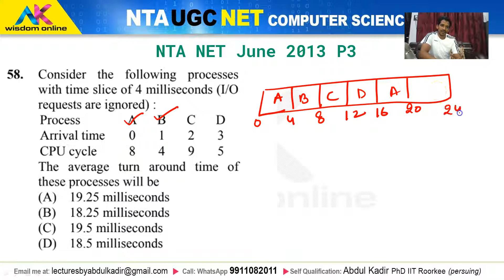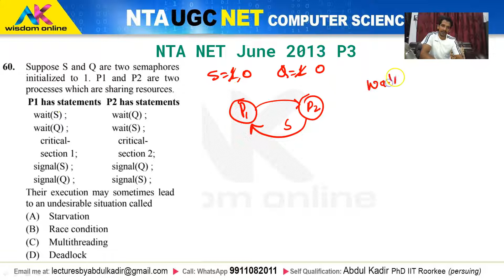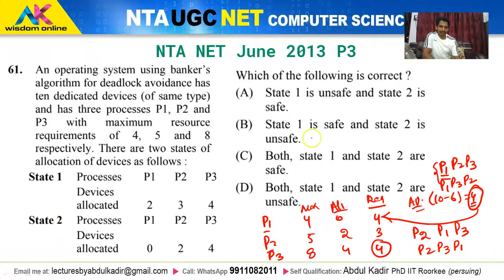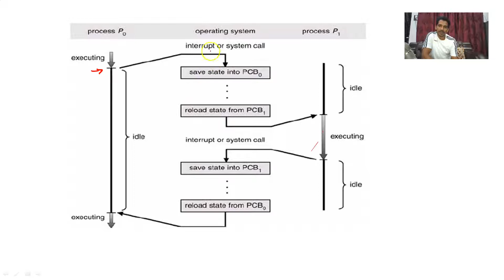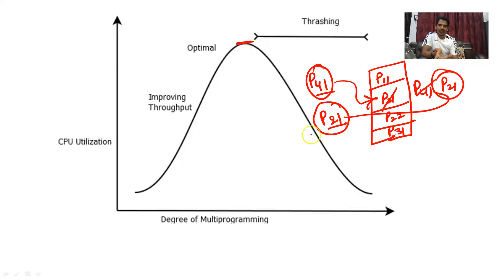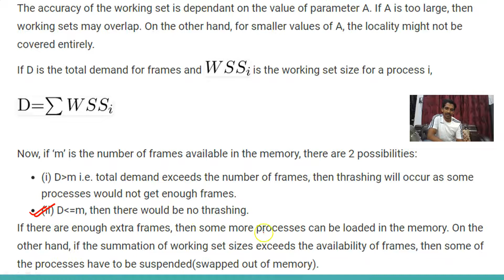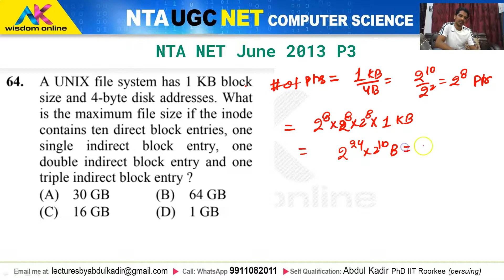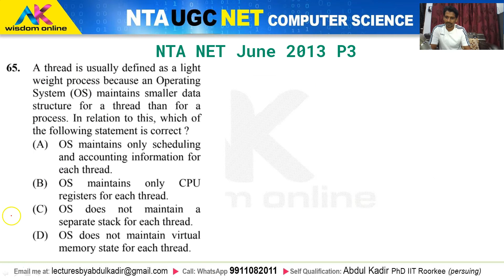9. NTA NET PYQs || Operating Systems || 2013 || Part-2 || Paper Solutions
Acadflix is a team of visionary IITians and IIScians who are dedicated to teaching for a better future of India. We are providing Complete Course for NTA NET and GATE CS/IT.
The course is designed by GATE Toppers and NET Toppers.

Read My Top Answers on Quora :
1. How is Abdul Kadir's life like as a teacher?
3. Is it possible to take the GATE 2020 while working?
4. What is life without a job?